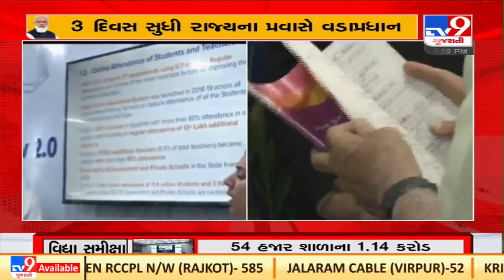PM Modi reviews systems at command and control centre for schools in Gandhinagar | TV9News